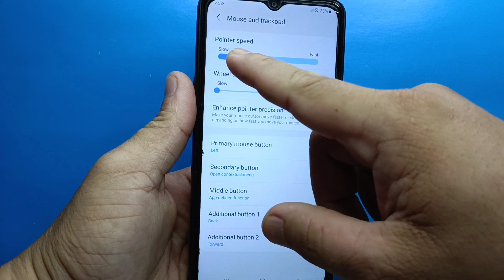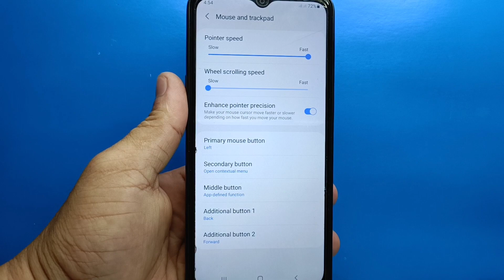How to adjust pointer speed on Samsung Galaxy A02 | Mouse and Trackpad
Do you want to adjust pointer speed on Samsung Galaxy A02 mobile phone.

Thanks...